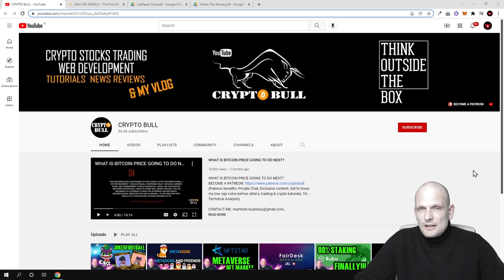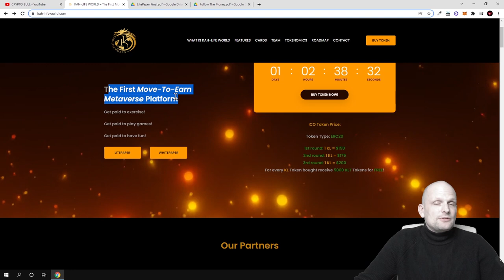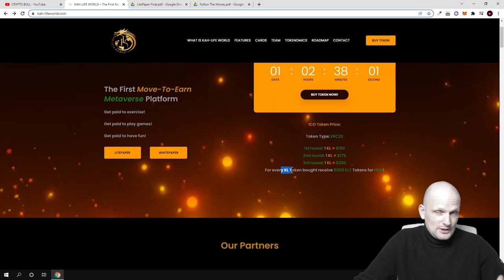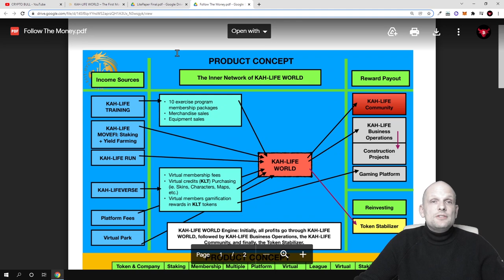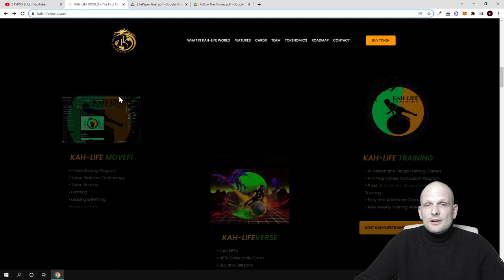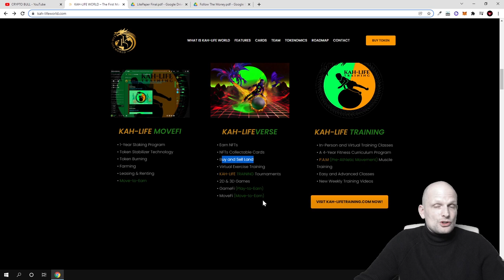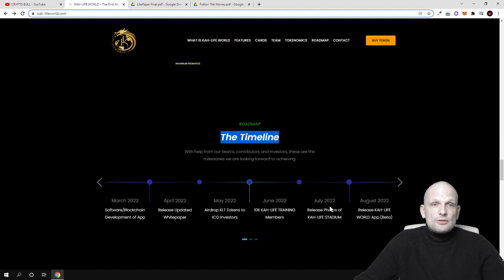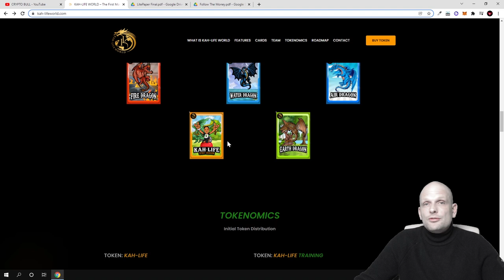FITNESS METAVERSE NFT KAH LIFE WORLD CRYPTO PROJECT REVIEW!?!